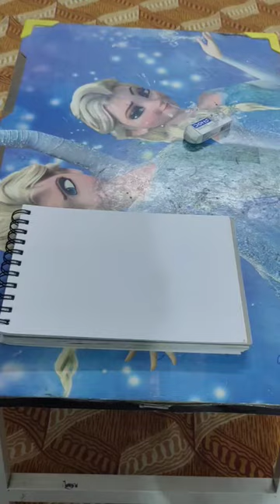How to Draw Ladybug and Monkey for kids# stepbystep bachho k liye asaan drawing#viral short part 2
How to Draw Ladybug 🐞 drawing step by step # How to draw monkey 🐒bachho ki drawing short # bachcho ki aasan drawing.A for ladybug and monkey.bachcho ki creativity.